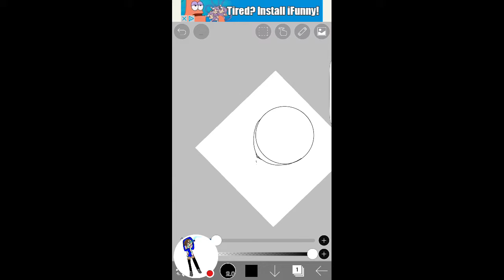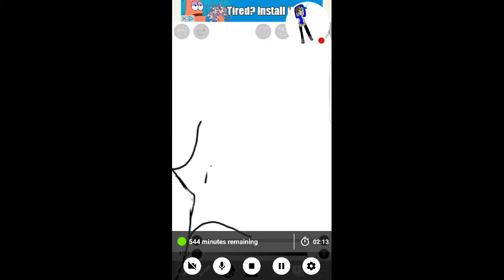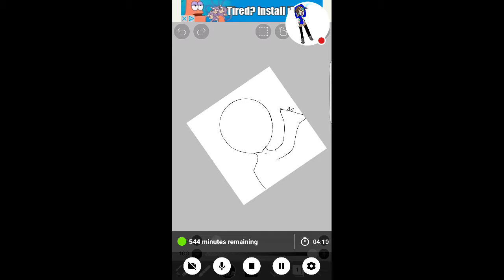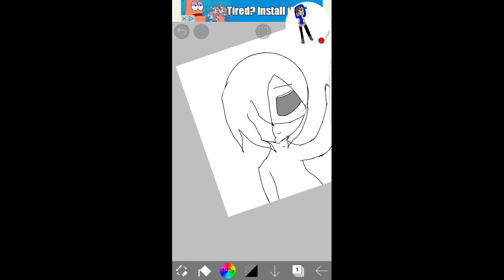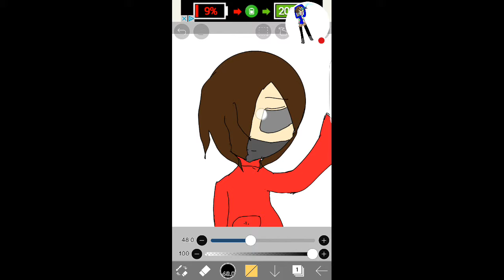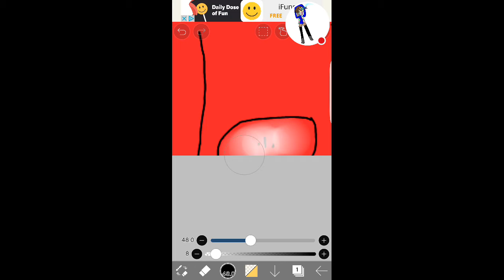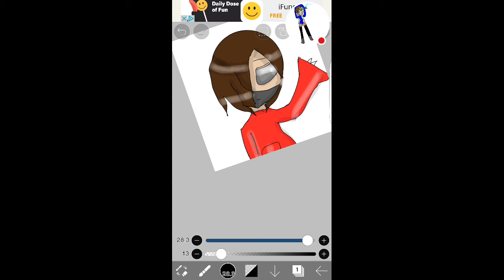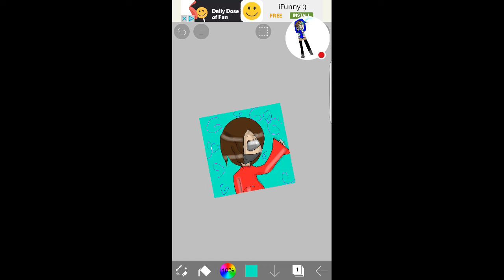New drawing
Watch me play Piano Tab 2!